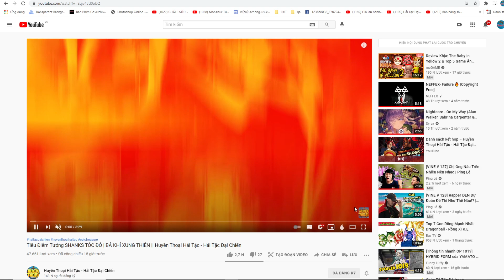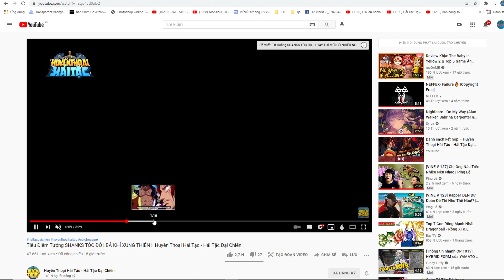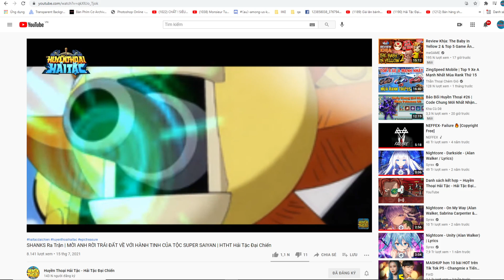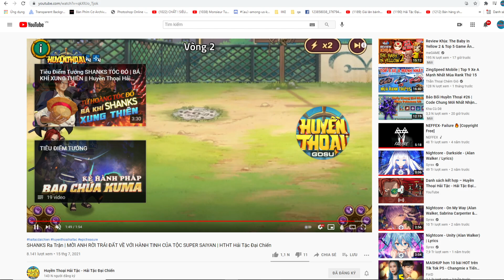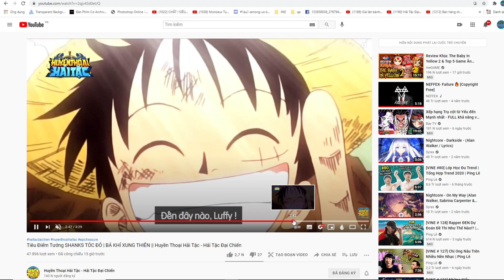Ra Mắt Tứ Hoàng Xuân Tóc Đỏ Shank Mạnh Nhất - Huyền Thoại Hải Tặc - Hải Tặc Đại Chiến HTHT - HTDC